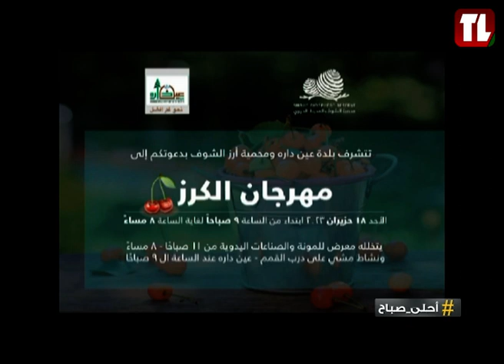The village of Ain Dara with Mayor Maroun Bader, on Ahla Sabah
Retired Brigadier General Maroun Badr - Mayor of Ain Dara
Topic: Apple Festival 2023
Presented on: Télé Liban - "Ahla Sabah" morning show @telelibanofficial2

العميد المتقاعد مارون بدر - رئيس بلدية عين دارا
الموضوع: مهرجان التفاح ٢٠٢٣
تقديم في: تلفزيون لبنان - برنامج أحلى صباح